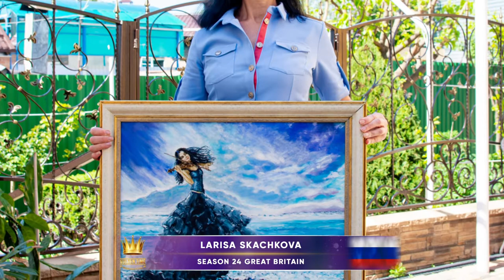Golden Time Talent | 24 Season | Larisa Skachkova | GT24-6602-2081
Имя участника или коллектив: Larisa Skachkova

Страна: Russia

Город: Rostov-na-donu

Название конкурсной работы: Девушка и  море

Размеры работы: 50×60

Материал исполнения: Масло,  холст

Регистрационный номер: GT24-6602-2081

Номинация: Живопись

24 Season

Участие в других конкурсах и фестивалях / творческие достижения: Ранее участия в конкурсах не принимала